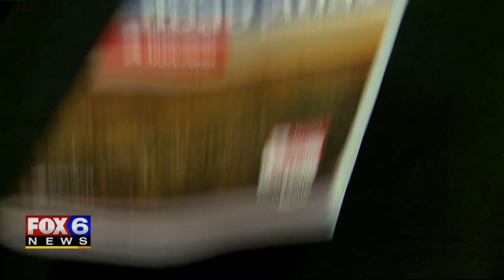Weekend trip on Lake Michigan uncovers century-old shipwreck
A team of shipwreck hunters that includes members from Milwaukee uncovered what appears to be one of the most intact wooden schooners ever discovered at the bottom of the Great Lakes.  The amazing find was made almost on accident, and the discovery sparked a months-long mission to identify the vessel and solve the mystery of what happened to her crew.